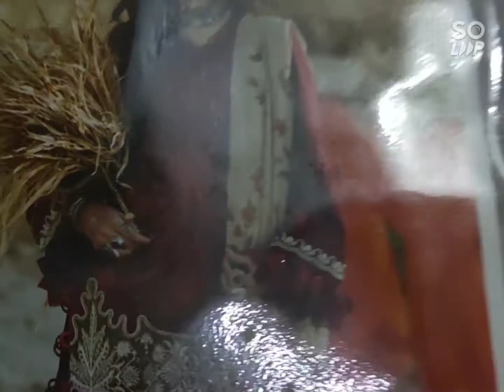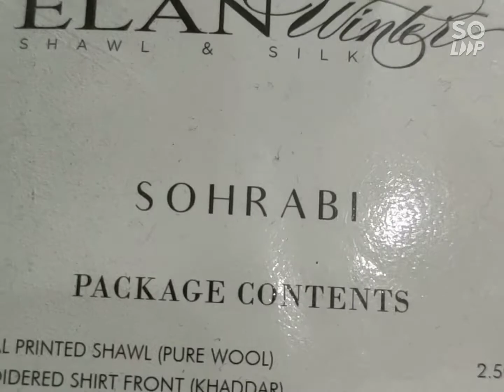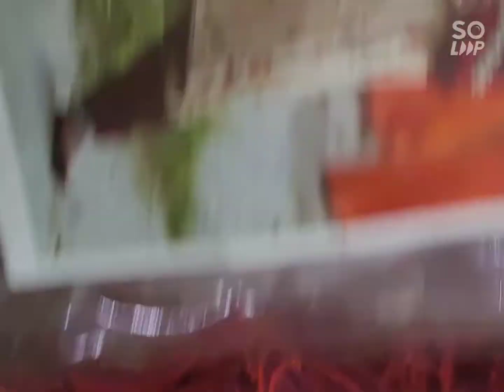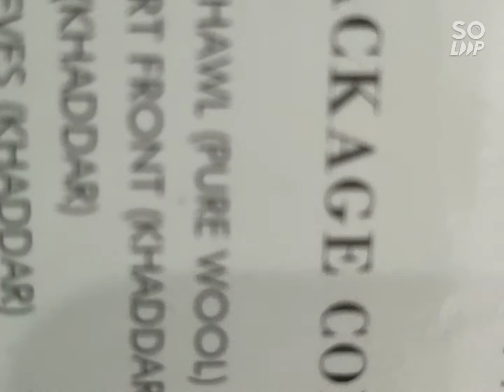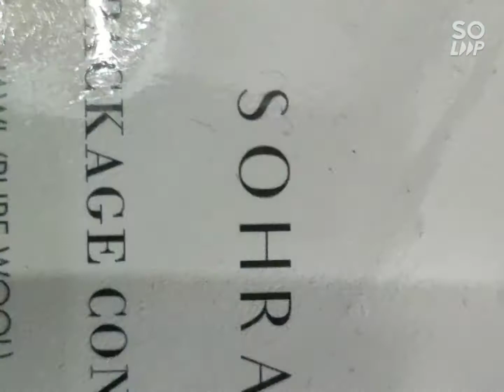Elan | Winter | Collection | 2019|2020| Unboxing|Video|Design-10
Elan Winter Collection 2019/20
Unboxing & Review Video (Real Fabric)
Hit Design : EW-10

✈️Worldwide Shipping
💯Original Guaranteed